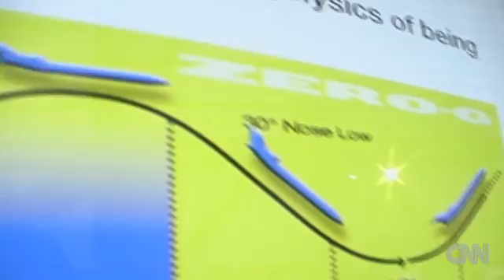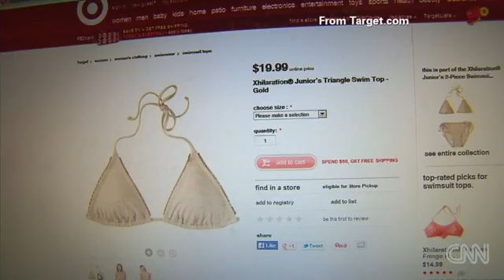¿Se necesita sostén en el espacio? (en inglés)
Algunos detalles del video de Upton fueron más realistas, en cuanto a las condiciones en gravedad cero, que el filme 'Gravity'